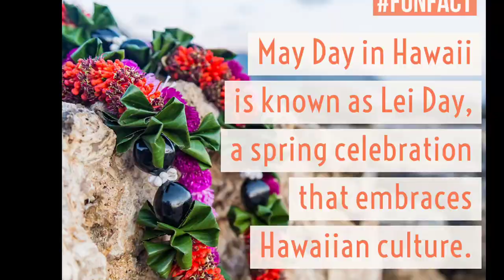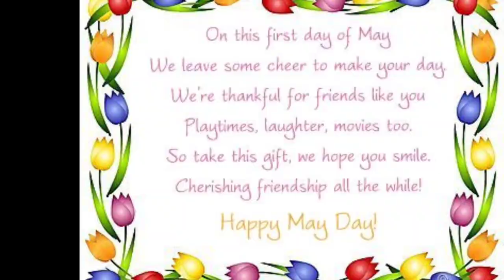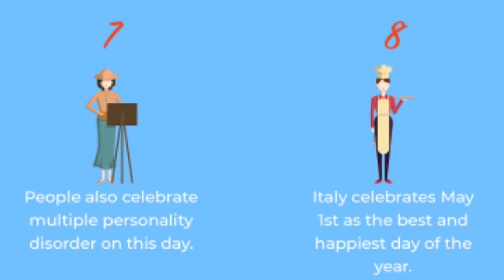Celebrate May Day 2021!! International May Day 2021 Celebration! May Day Customs - May Day Facts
This video is to celebrate May Day 2021 (May 1), which is a holiday rich in history and folklore, celebrating the return of spring! Learn about some of the fun traditions, from May Day baskets to dancing around the maypole.